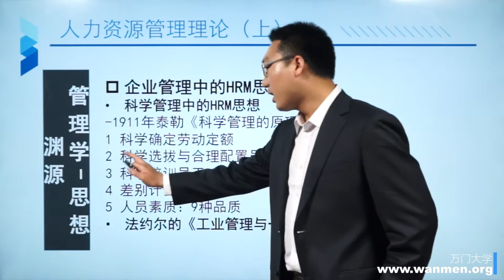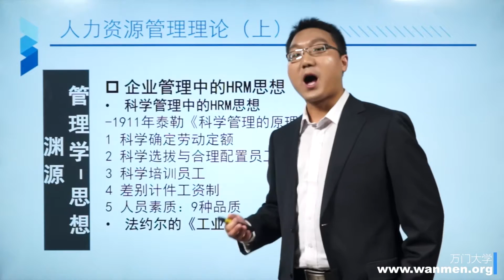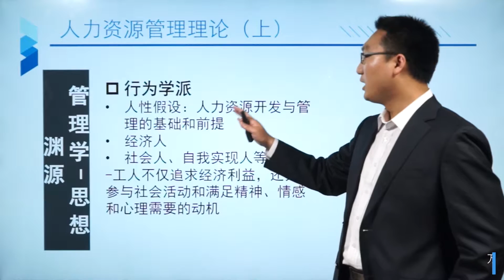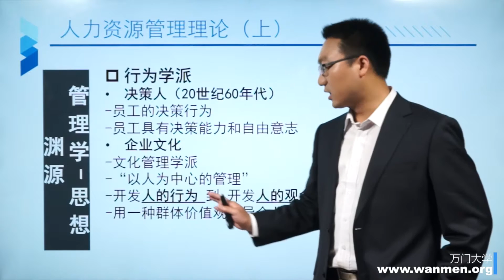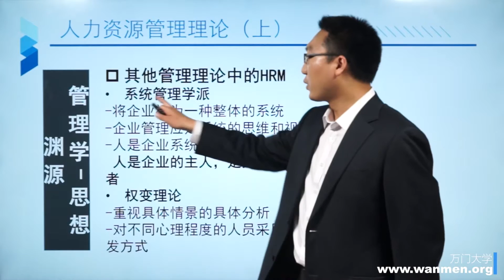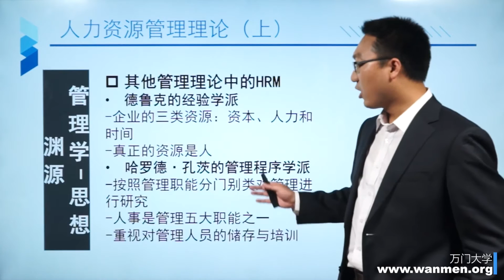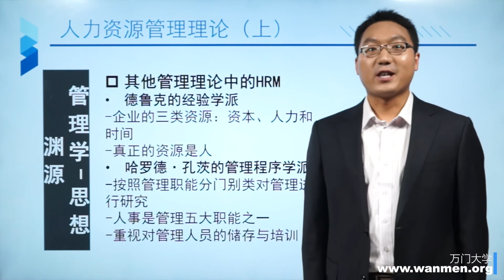【万门大学】人力资源管理3 2管理学－思想渊源